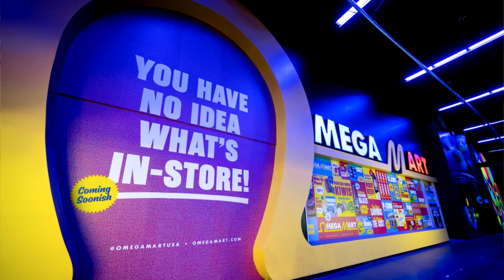Las Vegas Reopening Update: May 2021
Everything YOU need to know about Las Vegas's reopening this summer.   As of May 1 the state of Nevada has lifted it’s social distancing mandate.  Clark County where Las Vegas resides is now creating the mandates. Public gatherings are allowed at 80% occupancy, and the social distancing measure is now 3 feet instead of 6.

Restaurants can now book groups of 12 (up from 6)

Self Service buffets can return.  Each station must be supervised by an employee, hand sanitizer is offered to patrons, and service utensils are changed out every hour.
Cosmopolitan’s Wicked Spoon is already open.  Thursday to Sunday 8 to 3.
Wynn is planning to reopen July 1st.
Caesars is hiring for staff at the Bacchanel buffet.. So that should open soon to.

Nightclubs and dayclubs will be able to reopen without just reserved seating.. Not as lounges, but as clubs.  Dance floors still closed.  Capacity here is 50%.  “Adult Entertainment” can also reopen.  Adult performers will need to get vaccinated or a weekly COVID-19 test to be within 3 feet of customers.  Larry Flynts hustler club is offering fully vaccinated will receive a Platinum Membership card, a complimentary bottle, free dances from a vaccinated entertainer

And yes.. The “Ranches” are opening too…  you know.. The Chicken Ranch, The Mustang Ranch.  Apparently there’s huge pent up demand here.  An article in “The Daily Beast” says many of them are booked up full for the month of May.

Hot tubs and spas can be reopened.

Masks are still required.  The capacity and social distancing requirements will be removed when 60% of the population gets at least one COVID shot.  That number is currently at 46%.  That’s when dance floors at nightclubs can reopen.  Until this restriction is removed all shows, concerts, sporting events, etc are required to have assigned seating.

The Pinball Hall of Fame Museum is now open on the Las Vegas Strip.

Omega Mart is now open at Area 15.

Resorts World opens on June 24.  three Hilton hotel brands under one umbrella: Las Vegas Hilton, Crockfords and Conrad.  Celin Dion, DJ Tiesto, Katy Perry, and Carrie Underwood.  Likely not the whole place opening then… in particular the nightclub and theater are opening sometime later.

Two of the biggest Nightclub operators in Las Vegas are now one.  Tao group (Own by Madison Square Garden) has purchased Hakkasan… the new merged company operates:
Tao at Venetian, Marquee at Cosmo, Lavo Italian restaurant at Venetian, Beauty & Essex at Cosmo, Hakkasan at MGM Grand, Omnia at Caesars Palace, Jewel Nightclub at Aria and others.

Cirque announced reopening dates:
Blue Man returns to Luxor on June 24
Mystere reopens at TI on June 28
O reopens at Bellagio on July 1

The cirque show Celestia has closed at the STRAT.  This one was one of Cirque’s newest shows and it opened just before the Pandemic in June of 2019.

Palms is still not reopened… but it may soon because Palms Casino has been sold to the San Manuel Band of Mission Indians.  This is now the 2nd Native American run casino in Las Vegas after the Virgin hotel.

Weekends are getting quite busy.  Room rates are still quite inexpensive… weekdays are still slow… with many things still closed on weekdays (Like the Wicked Spoon).

When June comes around the Gov of Nevada has said his goal is for 100% capacity.

🚀 My walking tour gear:
Samsung Galaxy S21 Ultra
Rode Video Mic NTG USB Microphone
BlueParrott B450-XT Bluetooth Headset Microphone
Audio Technica BPHS2S XLR Headset
Zoom H6 XLR Audio Recorder